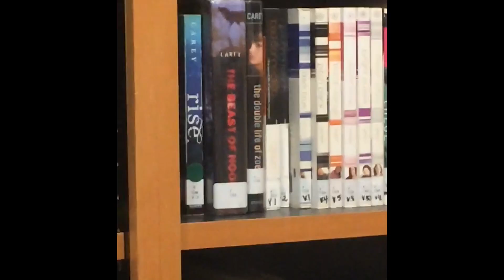100 TAILWHIPS IN A ROW SCOOTER CHALLENGE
This challenge was actually a lot harder than I expected! Make sure to post a video of you doing this challenge and comment 100tailwhips for a chance at a shoutout in a future video :)

My Equipment:
Main Vlogging camera: Canon VIXIA HF R700
Secondary Camera: Gopro Hero 5
Tripod: Sabrent Flexible Gorilla Pod
Scooter: KOS Heist s4
Editing program: Adobe Premiere Pro